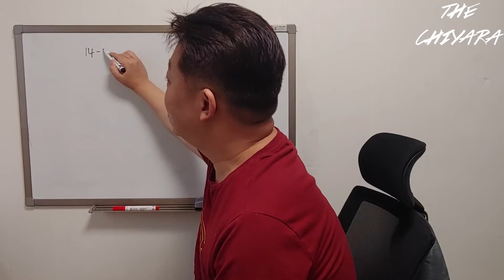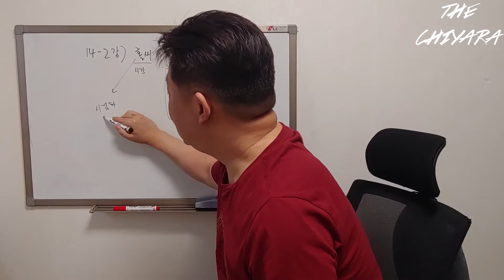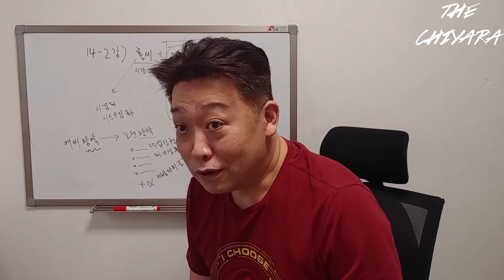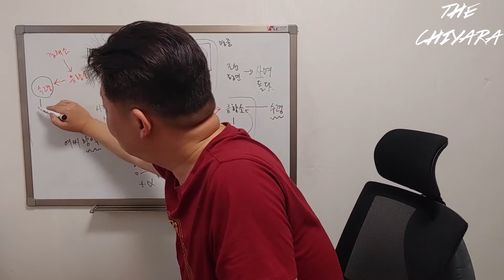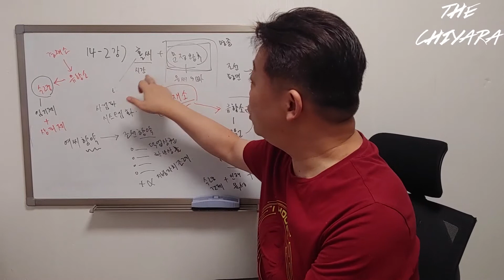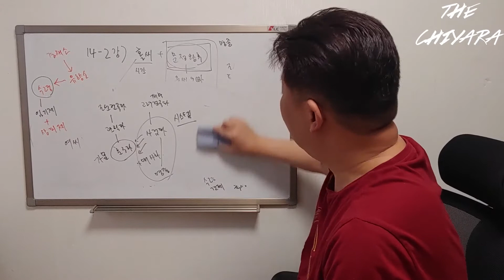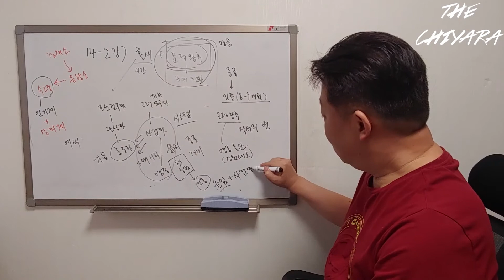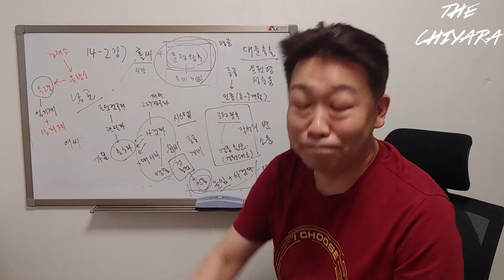공수교대 EP.14-2) 조광조 는 어떻게 해서 사림파의 민들레홀씨 가 되었는가? / 그리고 사화는 계속된다